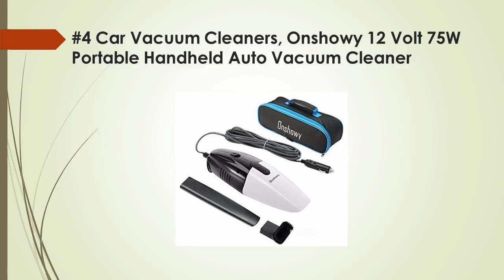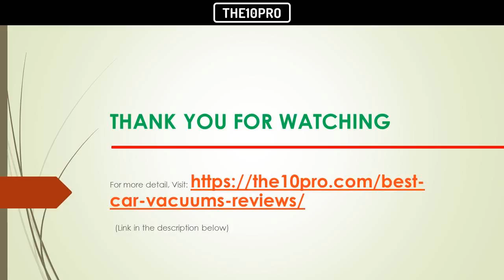Top 9 Best Car Vacuums in 2018 Reviews